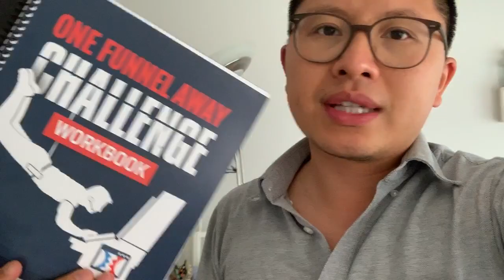POURQUOI J'ENVOIE DES COLIS POUR DES FORMATIONS... EN LIGNE | Vlog #155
Durant cette session, nous t'apporterons de la clarté pour développer une activité prospère. 📦 Recevez LE KIT DU CRÉATEUR chez vous et lancez votre business rapidement
Pour s'inscrire à PASSION FORMATION et recevoir le colis, c'est

Dans cet épisode, je vous parle de "POURQUOI J'ENVOIE DES COLIS POUR DES FORMATIONS... EN LIGNE"

Dans des épisodes précédant, vous me voyez envoyé des colis.
Cette foi, c'est dans le cadre de mon programme Passion Formation. C'est un programme qui vous aide dans la création de votre formation en ligne.

Dans les Colis pour cette formation en ligne, il y a :
- Un Tableau blanc qui se colle au mur
- Un Feutre pour écrire sur les tableaux blancs
- Un planer qui sera changé régulièrement
- Un Livret

Dans cette vidéo, je ne parle pas seulement de Formations en ligne, mais de vous faire réfléchir sur la valeur que vous pouvez apporter à vos étudiants.

Si vous avez des questions sur la formation en ligne ou sur ces colis laissez en commentaire.
vlog tourné le 01/08/2019